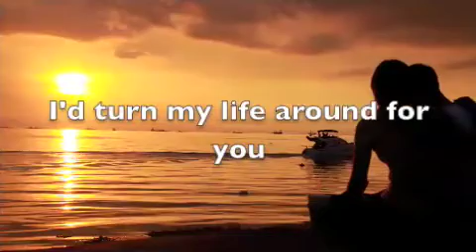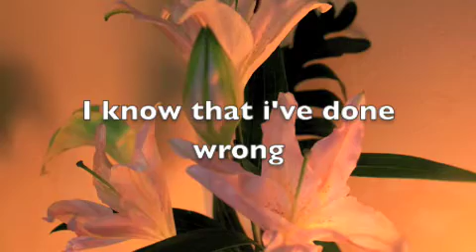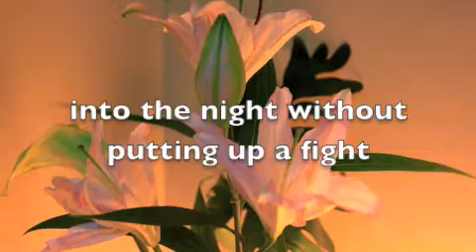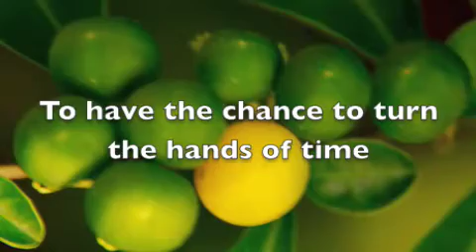One More Chance by Piolo Pascual_sb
When i heard this song (One More Chance movie theme song), i went to a record bar right away to get a copy..But they didn't know who the singer was. Instead of getting frustrated, i went home and searched for it in the net. I was so glad when i found it... Piolo Pascual captured my heart with this song.

The song One More Chance is not my property. But all the pictures i used here are mine.